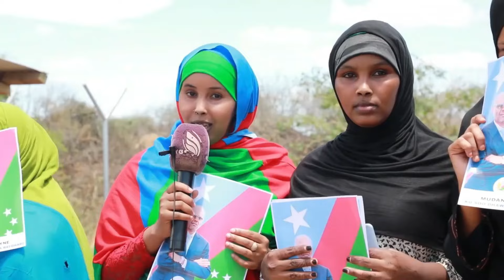DR CABDIRISHIID JILLEY OO AFKA FURTAY